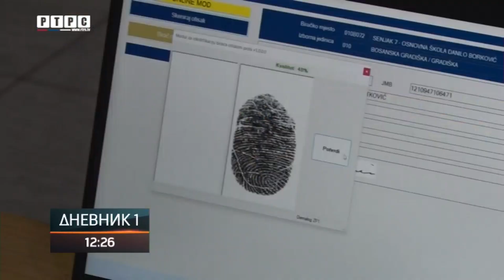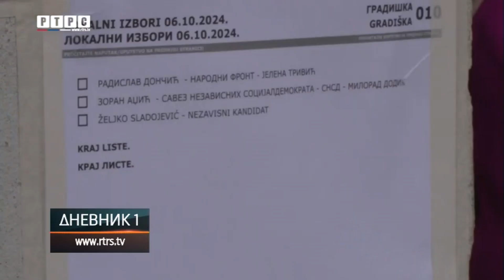GRADIŠKA-IZBORNI DAN 2024.- RTRS Dnevnik 1 06.10.2024.